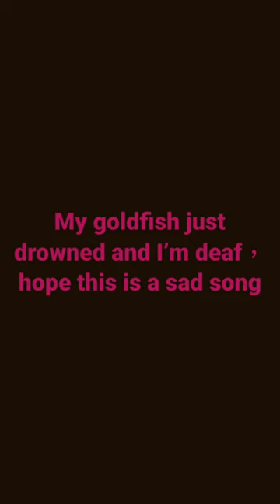My goldfish drowned